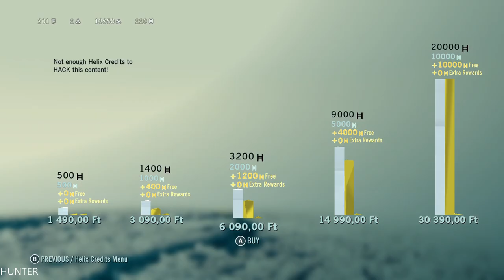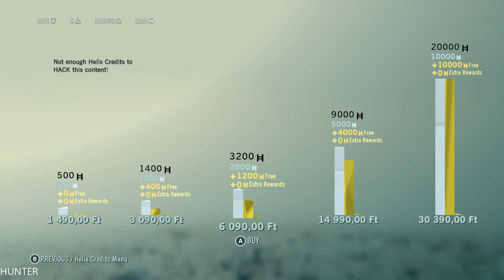Assassin's Creed Unity Walkthrough Gameplay Part7 -FIRE STORM-XBOX ONE S (1080p60FPS)